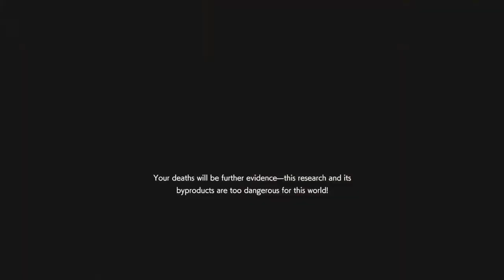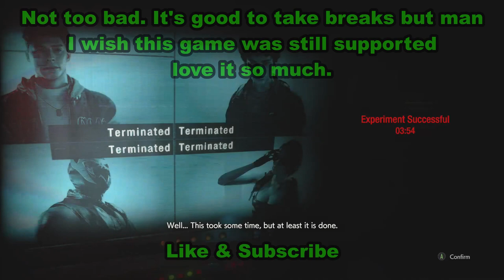Resident Evil Resistance - rEMO's Stupid THICC Zombies Now With Air Cannons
I hate the game but I love it. I could not stay away forever.
Most of my content is from my streams
and recorded clips on my Xbox One.
And if you want to follow me on Xbox for sneak peeks of unedited clips of mine that could be in a future video follow me (add as friend) at ZOMBIESrEMO on Xbox.
p.s. I have a usb 3.0 I use for my clips so you may not see any new stuff on my xbox account for a while.